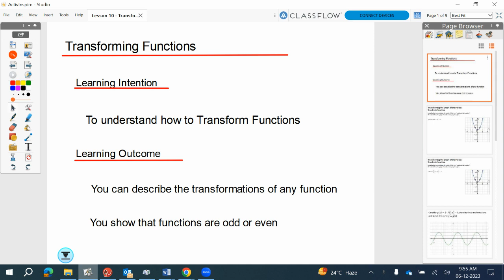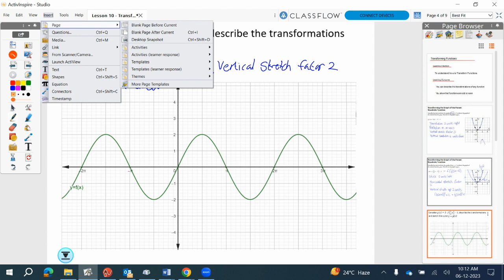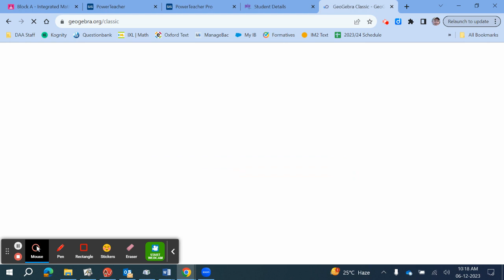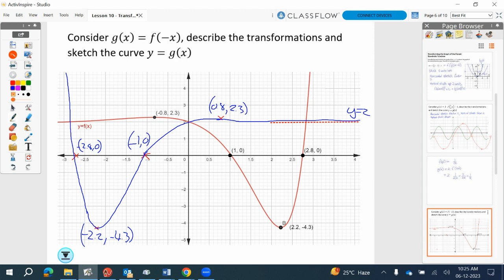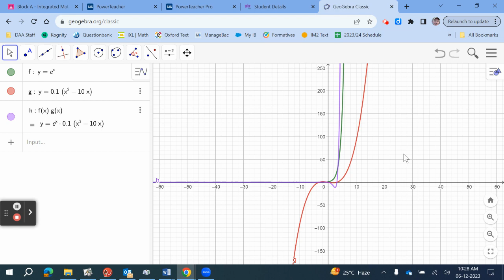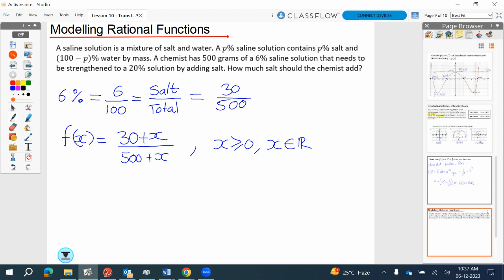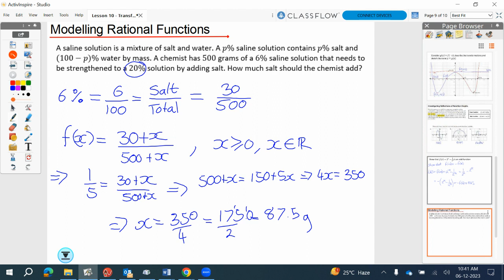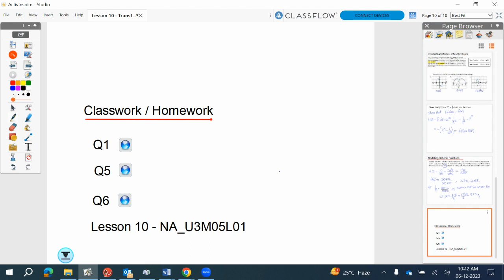IM3 U2:L10 - Transforming Functions